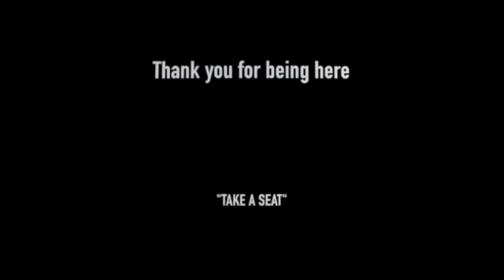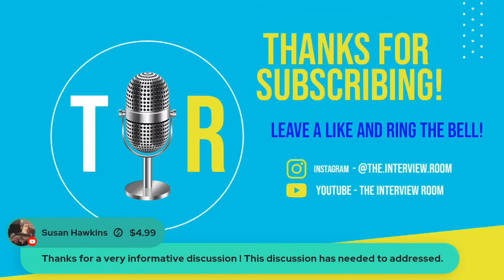Many of BTK's Drawings Do Not Depict His Victims, Says Expert Katherine Ramsland - TIR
Katherine Ramsland, Ph.D, is the foremost expert on Serial Killer Dennis Rader, known as BTK. She says some are "going too far" saying recently released drawings by BTK are of victims of unsolved cases.

Dr. Katherine Ramsland bio:
Katherine's books:

Dr. Gary Brucato bio:
Gary's books:

Greg's books:

TIR MERCH!

🎵 MUSIC
🎼 Video Intro: Intensity by Dillan McDonough
🎼 Live Intro: Dry Moonlight by Arc De Soleil
🎼 Live Outro: Hawaii by Lil' Loca, Emmi

🔴 This video is not intended to prove or disprove anything related to the investigation or potential charges associated with the analysis. It is an educational conversation about this investigation's facts and opinion theories. Please do not contact people you are suspicious of or attempt to harass, threaten or intimidate anyone. Do not release information that can be used to do the same or join in attacks conducted by others. Everyone directly or indirectly referred to is innocent until proven guilty in court.